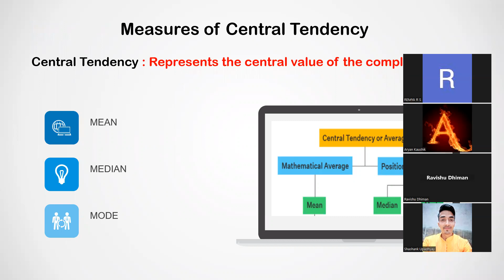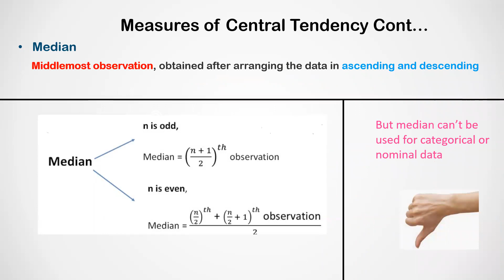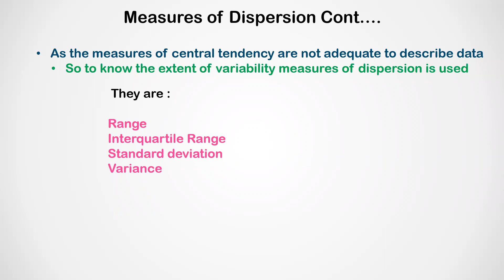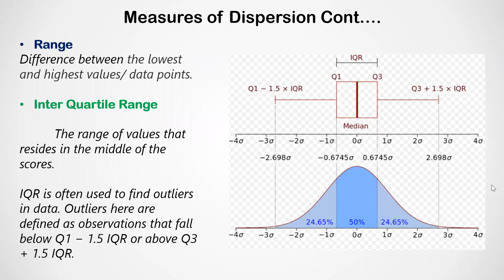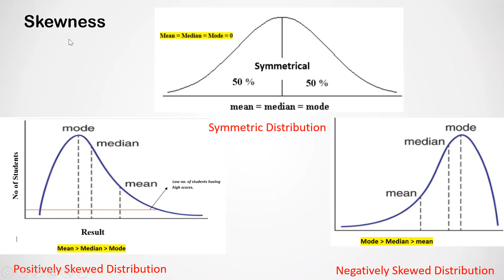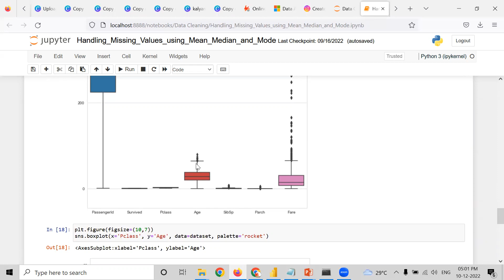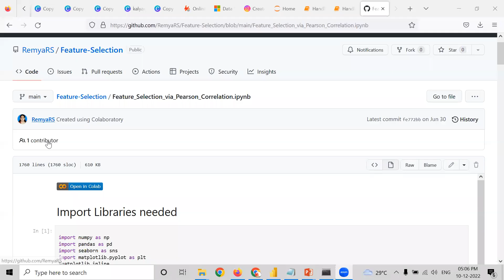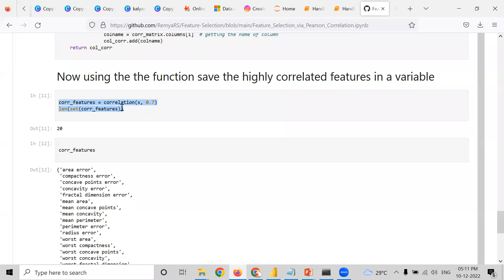STATISTICS IN DATA ANALYTICS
Yoshops is online stores offer Led TV, Drone, Toy, Mobile, accessories, computer, laptop, electronics, Earphone, Headphone, PowerBank, Watch, Bags, Clothing, Kitchen Apparel, Services, Spear Part, Fund, Free Shipping, Cash On Delivery, Coupon, Shop Now, Yoshops is a marketplace in India for Personal Finance, Peer-to-Peer lending, and Fundraising to help entrepreneurs to turn ideas into commercial,Yoshops Pharma is a Business-to-Business (B2B) E-Commerce for PCD Pharma Franchise. It designed for medical stores or shop purchases medicine directly from pharma manufacturer company or PCD Pharma company across India. it's the pharma distribution platform. Yoshops Provide the facility of technology to medical store and shop to use grow their business. Free Sample Products Available, If you looking for a specific brand of products please WhatsApp . ventures and also we’re here to help fund rising opportunities for social, movies, music, personal and creative causes,oshops Campus Placement is attaining great importance in the human resource industrial stratagem of every company in today’s trend. campus recruiting is a program conducted within universities or other educational institutions to provide jobs to students nearing completion of their studies. In this type of program, the educational institutions partner with corporations who wish to recruit from the student population, Yoshops Staffing Services involves contract-to-hire staffing module is the Made-to-order solution wherein the companies looking for its expansion Plans can take this riskless staffing module. Contract- to- Hire module is a safe alternative to permanent hiring,